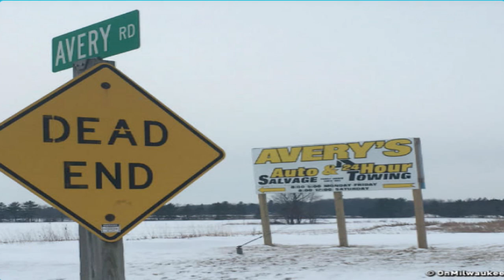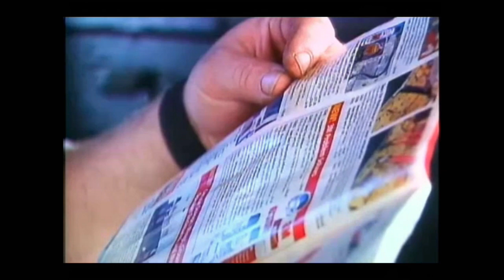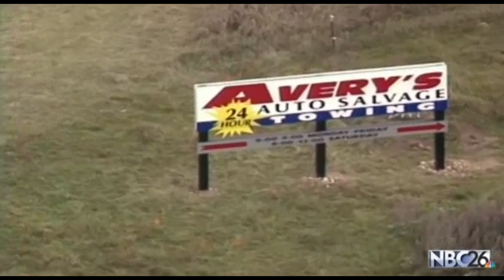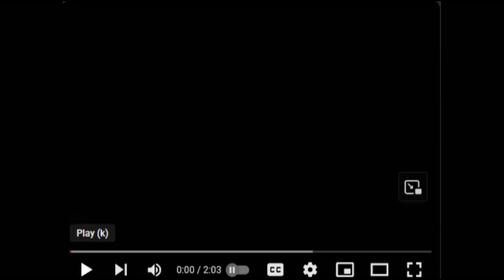Serial KIller /True Crime Special: The Case of Steven Avery PART ONE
You can follow/find me on my social medias, by my name.
Check the about section here on You Tube.

Follow Rikki Starz on You tube
Follow  Vivid Jojo on You tube

Sandra Pokorney